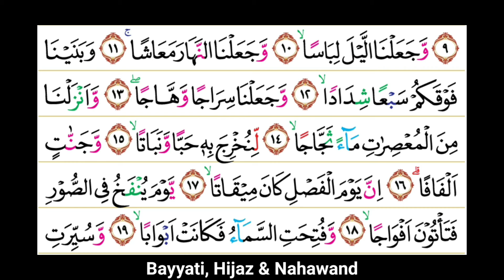Belajar 3 Maqom Bayyati, Hijaz & Nahawand Surah Annaba Ayat 1 - 17